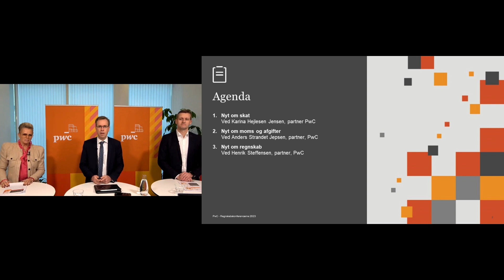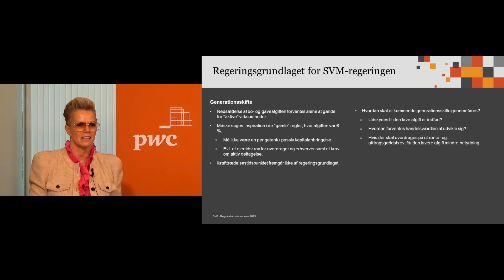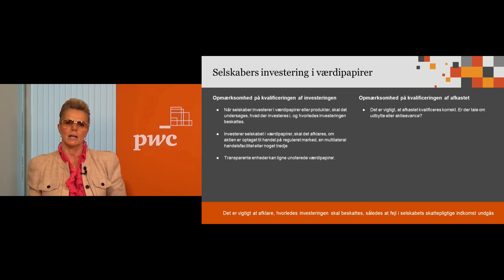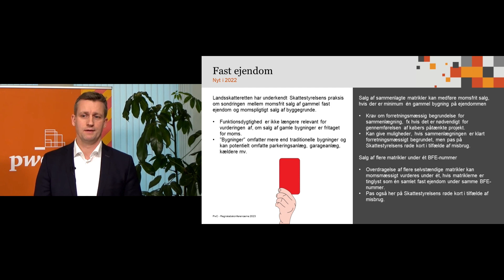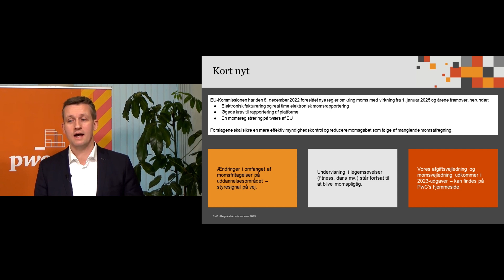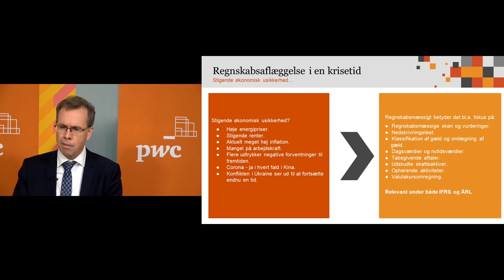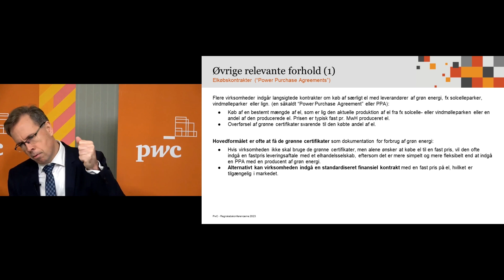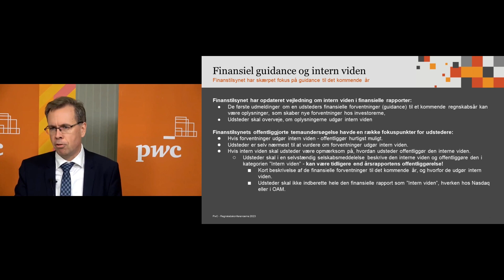Regnskabskonferencerne live 2023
Bliv opdateret på den nyeste lovgivning og værktøjer inden for regnskab, skat og moms.